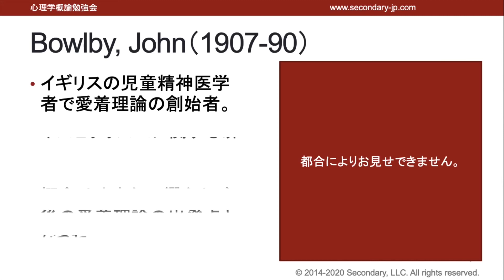Bowlby, John（心理学概論勉強会movie） [Preview]